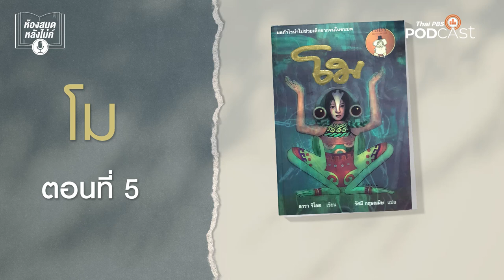ห้องสมุดหลังไมค์ EP 5 โม